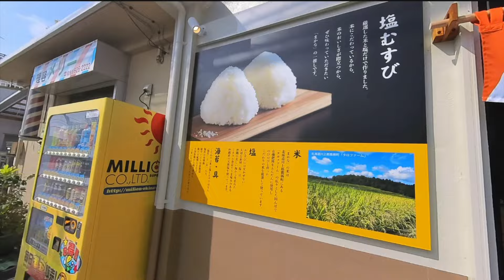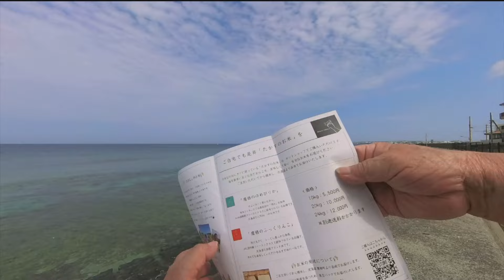新しくなっていたおむすび屋さん行ってみました／たかすおむすびまかな【惣菜・軽食・北谷町】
今回は道案内と店主とのおしゃべりが多めです

ナレーション読み上げ
VOICEPEAK ずんだもん

たかすのおむすびまかな
北谷町宮城1−466